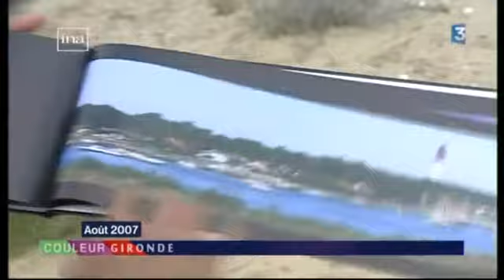Couleur Gironde : Invité Stéphane Scotto Photographe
Stéphane Scotto,  photographe de paysages marins basé sur le Bassin d'Arcachon, était l'invité de Couleur Gironde pour parler de son métier, de ses livres et de la protection du Bassin.